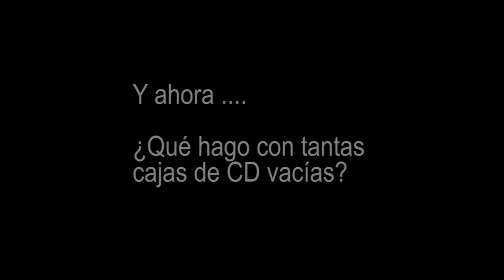lámpara CD LED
Diseña y construye tu lámpara con cajas de CD y tiras adhesivas LED